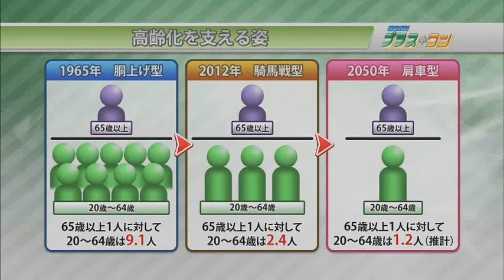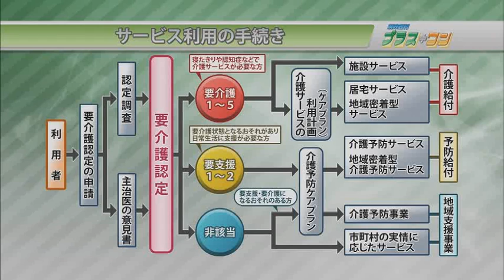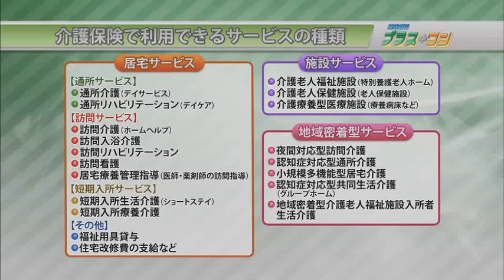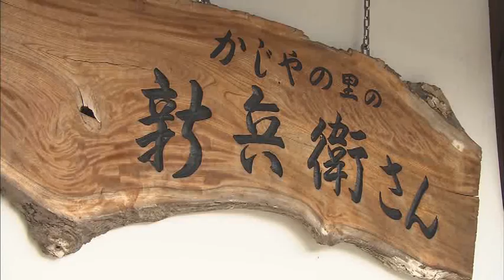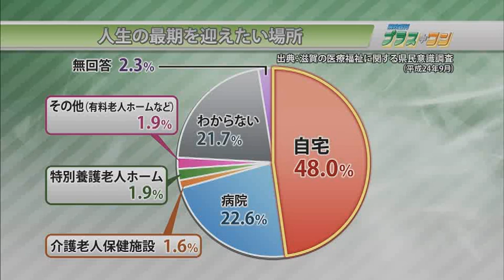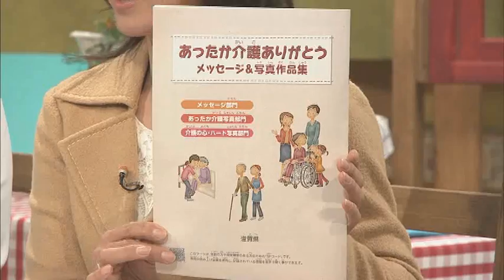県政週刊プラスワン（平成25年2月9日）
「住み慣れたまちで、元気でいきいきと　～みんなで支える介護保険～」

　高齢化が進む中、介護ニーズはますます増大します。そうした中、誰もが住み慣れたまちで、元気でいきいきと暮らせるよう、みんなで支える介護保険の仕組みと介護予防の取組みについて紹介します。
　また、「滋賀の風ふわり」では、雪見船で行く長浜盆梅展の旅をお伝えします。